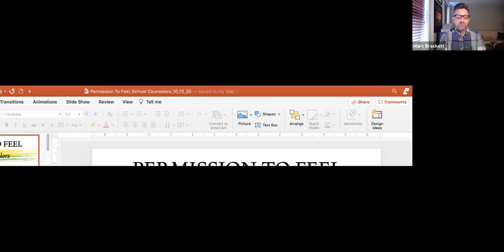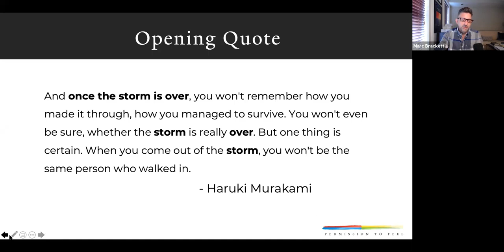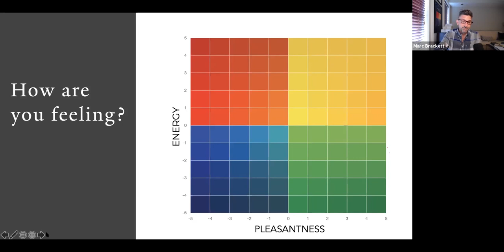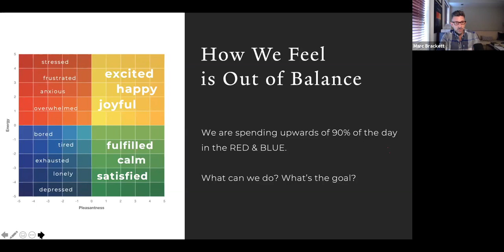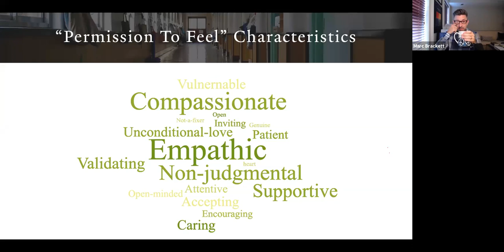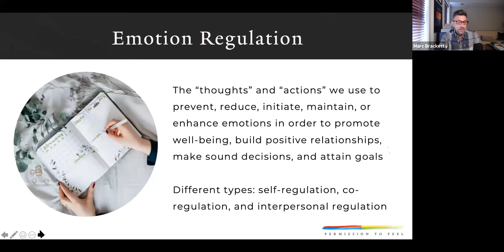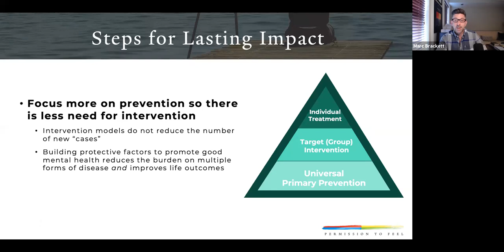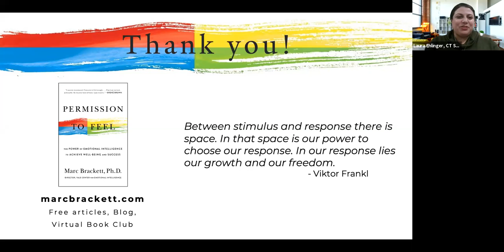SEL with Dr. Marc Brackett: Permission to Feel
Marc Brackett, Director for the Yale Center for Emotional Intelligence, leads a school counselor centered professional development on supporting students with social emotional learning.